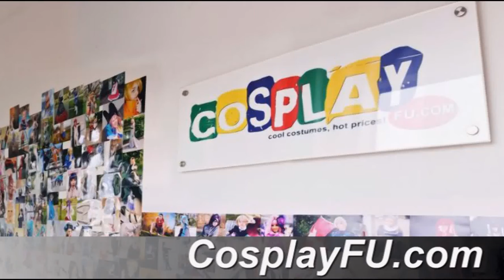Luka Megurine Costume from Vocaloid Cosplay